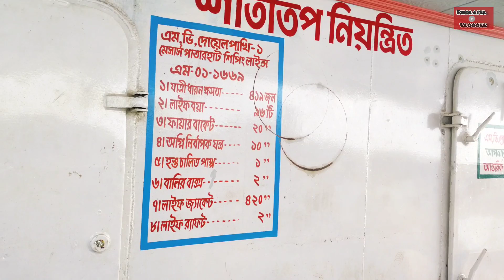দোয়েল পাখি ১ লঞ্চ । Dhaka To Bhola Mv Doyel Pakhi 1 Launch । ঢাকা থেকে ফাস্ট ট্রিপ দোয়েল পাখি ১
in this video দোয়েল পাখি ১ লঞ্চ and Dhaka To Bhola Mv Doyel Pakhi 1 Launch and ঢাকা থেকে ফাস্ট ট্রিপ দোয়েল পাখি ১

দোয়েল পাখি ১ লঞ্চ ছাড়ার সময়

ঢাকা – সকাল ৭.০০ টা

ভোলা- দুপুর ১.৩০ মিনিট

ফোন নাম্বার

ঢাকা (টিকেট বুকিং)  ০১৭১৮৩৭৩০৬৮

চেয়ার কোচ -৬০০৳

সিঙ্গেল কেবিন -১০০০-১২০০৳

ডাবল-২০০০-২২০০৳

Hello guys আসসালামুয়ালাইকুম আমি MINHAJ ওয়েলকাম ব্যাক টু মাই চ্যানেল। আশা করি আল্লাহর রহমতে আপনারা সবাই ভাল আছেন ও সুস্থ আছেন । আলহামদুলিল্লাহ আমিও ভাল আছি এবং সুস্থ আছি । চলেন আল্লাহর নাম নিয়ে আমরা যাত্রা শুরু করি।

Connect Us